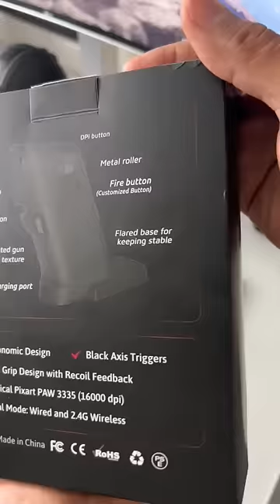it's Gaming Mouse in the shape of gun grip for fps games by ragnok